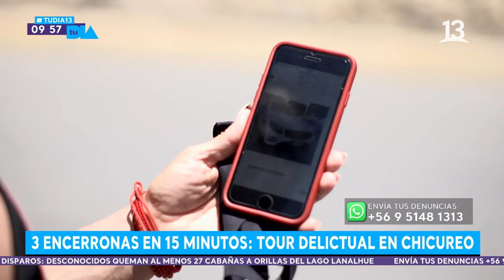Alerta en Chicureo: vecinos sufren 3 encerronas en 15 minutos. Tu Día, 2021